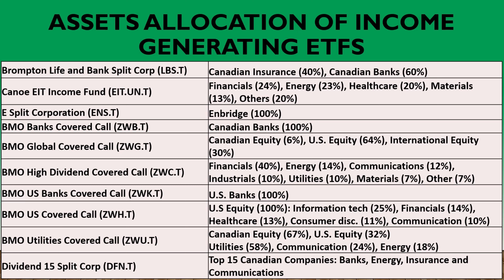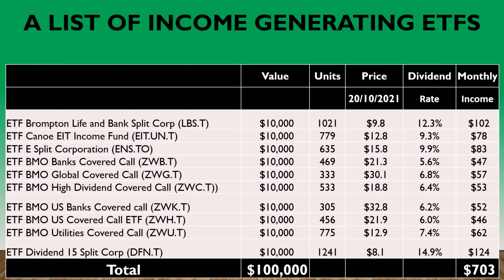Passive Income Investors Would YOU Invest $100,000 and Earn a Juicy $700 Dividend Every Month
If you are a passive income lover investor your preference will be to earn a regular income every month. Given current low interest rates, investing in GICs or keeping money in Savings account does not generate attractive income. However, there are few well-known ETFs that give you solid 8% to 9% annual return. These ETFs even did not suspend dividends during the time of Pandemic. I have identified following ten ETFs for you.
1. Brompton Life and Bank Split Corp (LBS.T)
2. Canoe EIT Income Fund (EIT.UN.T)
3. E Split Corporation (ENS.TO)
4. ETF BMO Banks covered calls ETF (ZWB.T)
5. ETF BMO Global Covered Call ETF (ZWG.T)
6. ETF BMO High Dividend (ZWC.T))
7. ETF BMO US Banks covered calls ETF (ZWK.T)
8. ETF BMO US covered calls ETF (ZWH.T)
9. ETF BMO Utilities Covered Call ETF (ZWU.T)
10. ETF Dividend 15 Split Corp (DFN.T)

There are many more investment videos in my playlist "Investment lovers" Please feel free to browse those videos.